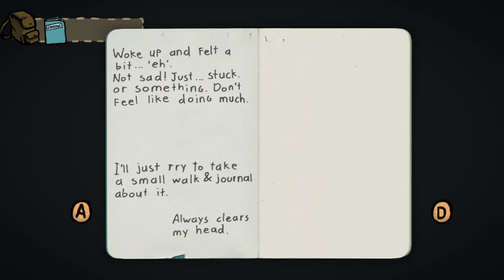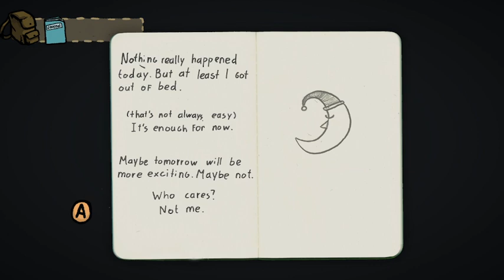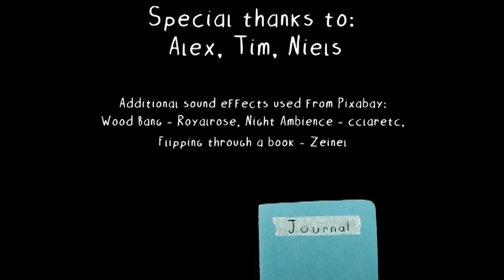Little Man Has a Day | A Cute Walking Simulator!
Play as Little Man and help him through the day by walking around, talking to friends (or foes) and a little bit of journaling, in this short and silly game about feeling 'eh'.